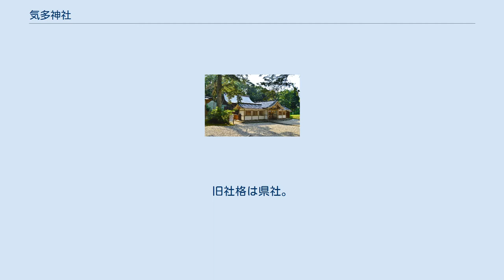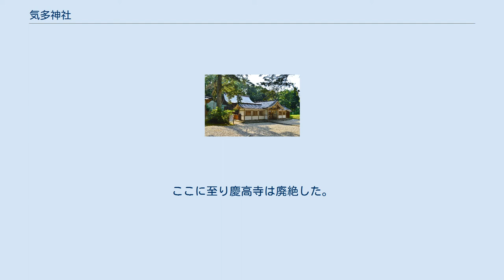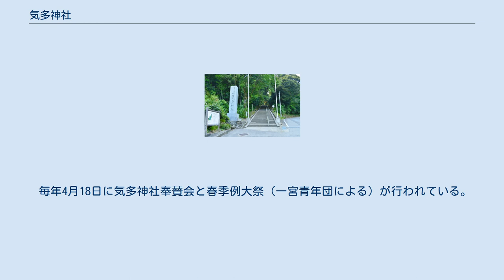気多神社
境内入り口 気多神社（けたじんじゃ）は、富山県高岡市伏木一宮にある神社。
式内社（名神大社または小社）、越中国一宮。
 所在地の高岡市伏木は、かつて国府や国分寺が存在した越中国の中心地で、当神社境内にも越中国総社跡の伝承地がある。
越中国内で一宮を称する4社のうちで唯一、所在地名に「一宮」と言う銘号が入っている。
 社伝によれば、当神社が勧請されたのは養老元年（717年）としているが、『日本の神々 -神社と聖地-　8　北陸』では、これに対する傍証は無く、草創については諸説あると述べ、以下の説を紹介している。
 能登国は養老2年（718年）に越前国より分立し、天平13年（741年）に越中国へ合併された後、天平宝字元年（757年）に再び分立しているが、林喜太郎　『伏木一宮気多神社』　によれば、天平13年（741年）から天平宝字元年（757年）までの17年間は、社格からみて羽咋郡の気多大社が全越中の一宮だったはずであり、従って国府の所在地であった当所に分霊されたのは天平宝字元年（757年）前後のことであろうとしている。
 『高岡市史』では、能登国が越中国に合併されていた時代、国司が着任もしくは定期的に参詣しなければならない国内随一の大社は、当然に羽咋郡の気多大社であったが、国府から遠すぎるため国府近くに遥拝所が設けられ、能登国分立後に独立の神社になったのではないかとしている。
 『越中国式内等旧社記』には、能登国が越中国から分立した後、能登国の気多大社を勧請して創建されたので「新気多明神」と言う、と述べられている。
この「新気多」と言う名称は、後述の『白山之記』にも見える。
 その他、林喜太郎　『伏木一宮気多神社』では、社記にある元正天皇の御代である養老2年（718年）に行基により創建されたとする伝承を紹介しているが、これは射水神社の別当養老寺が開山したことを模したもので、当神社が養老2年に行基により創建されたとする資料は見当たらない、と述べている。
『中世諸国一宮制の基礎的研究』においても『式内社調査報告書』の「天平宝字元年（757年）に越中国から能登国を分立する際、能登国の気多大社から分霊を勧請したものであろうとする説が有力である」との記述を紹介している。
 千妙聖人が著述したものに、長寛元年（1163年）白山中宮の長吏隆厳が私注を加えて成立したと伝えられる『白山之記』には、聖武天皇の御代に越中国から能登国が分立した際、越中国二宮であった二神（二上神、射水神社を指すと言われる）が一宮になったこと、その後、越中国に新気多（当神社）が奉祝されると、当神社と射水神社の間に一宮争いが起こり、射水神社が無力の間に当神社が一宮になった、との記事がある。
 延長5年（927年）には『延喜式神名帳』へ記載され、式内社となった。
『伏木一宮気多神社』では、当神社が正しく史上に現れたのはこの頃である、と述べている。
 『延喜式神名帳』の頭注によれば、延暦3年（784年）3月3日正三位の神階に叙せられ、延喜8年（908年）8月16日官幣に預かったとされる。
 『延喜式神名帳』では越中国射水郡の式内13社を大社1座・小社12座としているが、当神社は「宮内省図書寮本」や『延喜式』最古の写本である「九条本」で名神大社と記載されている。
しかしながら、「出雲本」においては射水神社が名神大社と記載されている。
これについて、一般的に「出雲本」は誤記とみなされ、現在は「宮内省図書寮本」や「九条本」を支持して当神社を名神大社する説が有力となっている、と『日本の神々 -神社と聖地-　8　北陸』では述べている。
 しかしながら、『延喜式』の「名神祭」の項には、当神社も射水神社も記載が無い。
 橋本芳雄は『式内社調査報告　第17巻』で上記に対し異説を唱えている。
それによれば、大伴家持が越中国国守として在勤したのは、ちょうど能登国が越中国に合併されていた時期で、大伴家持の歌日記のごとき『万葉集』の巻17、巻18、巻19には当時の様子が詳細に詠われているにもかかわらず、越中国国府の間近にあったはずの当神社に関する記述が全く見えないのは、この頃まだ当神社が存在していなかったことを暗示しているのではないか、と推定している。
その上で、当神社が『延喜式神名帳』で名神大社とされながら、射水郡式内社13座の最後に配列されているのは、創立年次が最も新しいことを暗示しているのではないか、と推察した...